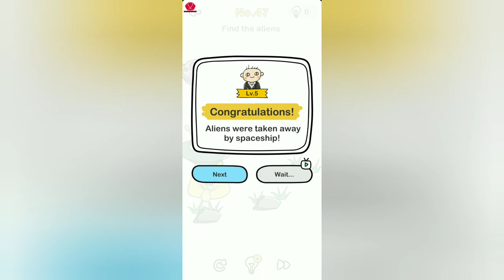Brain Out Level 47 find the aliens